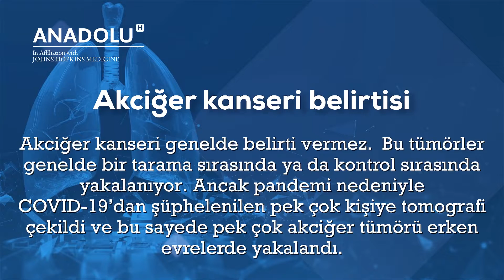Akciğer Kanseri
Akciğer kanseri dünyada ve ülkemizde en sık görülen ve aynı zamanda da en çok ölüme neden olan kanser türü. Hastalığın bütün kanserler içinde oranı aşağı yukarı yüzde 21 civarında.
En önemli nedeni tütün ve tütün ürünlerinin kullanımı. Ancak akciğer kanseri sadece tütün ve tütün ürünlerini kullananlarda değil yüzde 10 civarında da hiç tütün ve tütün ürünü kullanmamış kişilerde de görülebiliyor. Bunun dışında çevresel faktörler de önemli. Özellikle pasif içicilik, toprakta bulunan bazı maddeler ve hava kirliliği gibi çevresel faktörler de akciğer kanserine neden olabiliyor. Ayrıca bunlardan farklı olarak genetik faktörler de önemli bir etken oluyor. Ailesinde, birinci derece yakınlarında akciğer kanseri olanlarda görülme riski artıyor.

🔔 00:00​​ ABONE OLMAYI UNUTMAYIN⤵︎

➡️ 00:30​​ - DAHA FAZLA BİLGİ İÇİN AŞAĞIDAKİ LİNKE TIKLAYIN⤵︎

➡️ 00:45​​ - SORULARINIZ İÇİN AŞAĞIDAKİ LİNKE TIKLAYIN⤵︎

➡️ 01:00​​ - TIBBİ İKİNCİ GÖRÜŞ ALMAK İÇİN AŞAĞIDAKİ LİNKE TIKLAYIN⤵︎